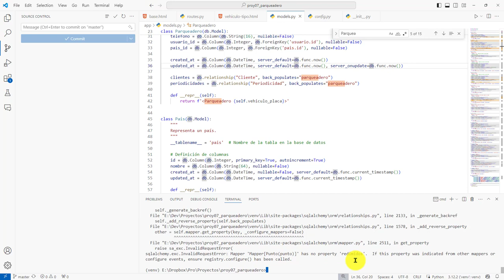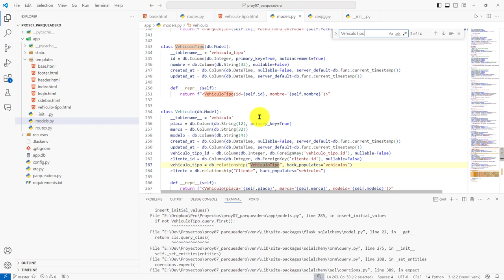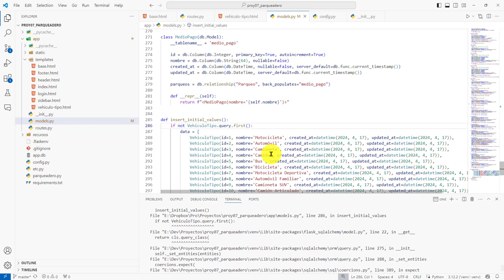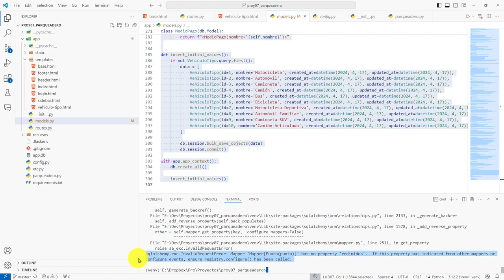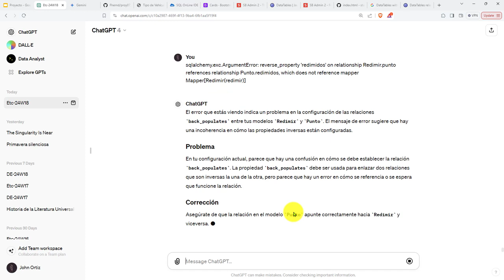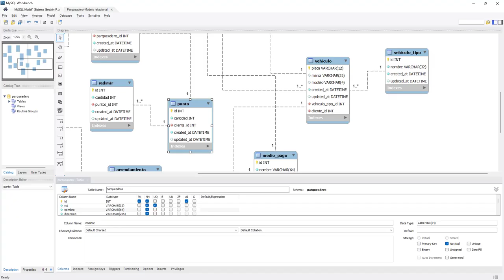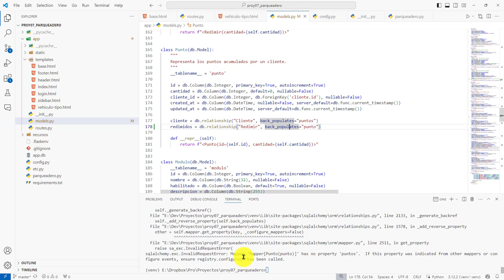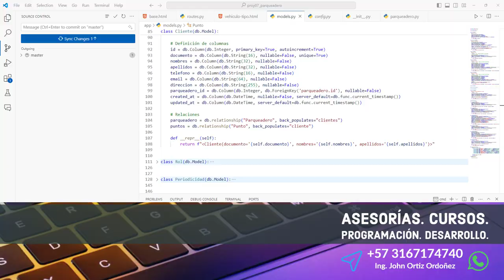173: PROYECTO 7 Resolución de Relaciones entre las Tablas Cliente y Punto, y Redimir y Punto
173: PROYECTO 7 Resolución de Relaciones entre las Tablas Cliente y Punto, y Redimir y Punto.